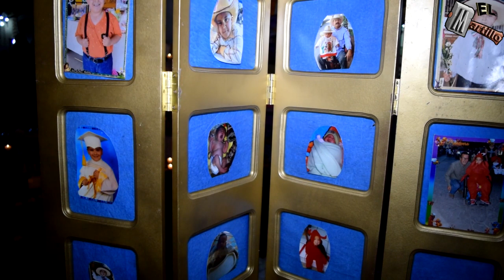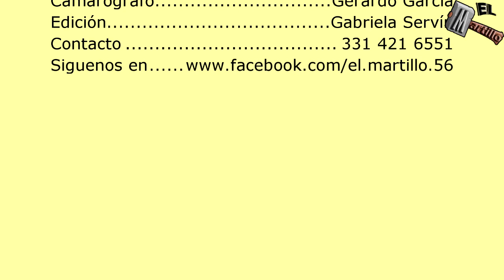Recordando estos altares de muertos 2da Parte